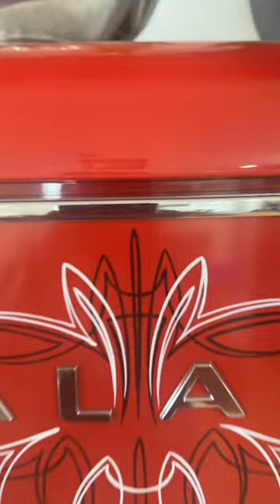Custom Galanz fridge